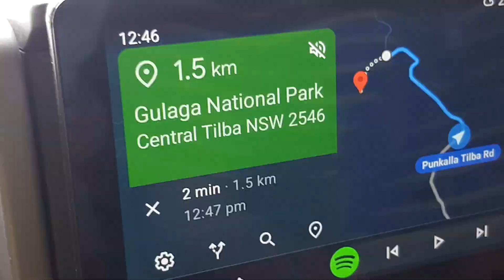Central Tilba | Narooma | NSW | Travel during pandemic | Christmas holiday | Camping Australia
Our travel during pandemic to Narooma, NSW and visiting Central Tilba